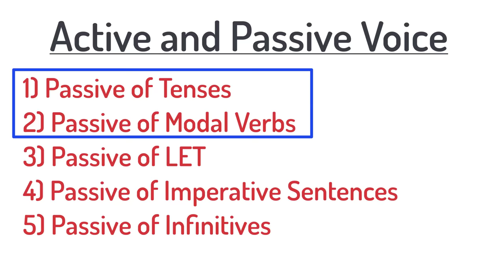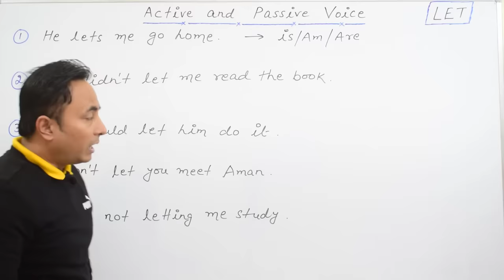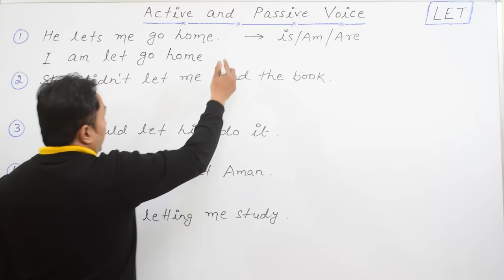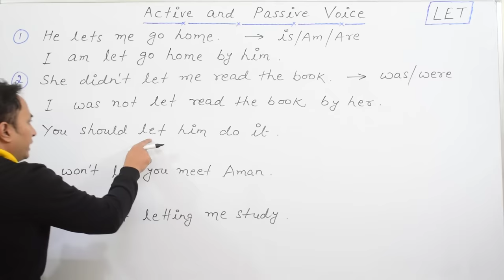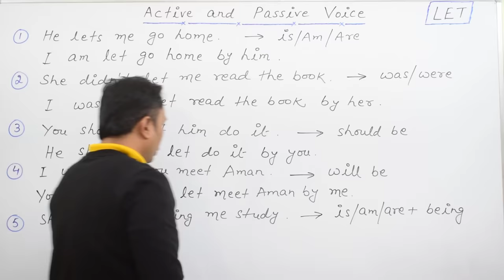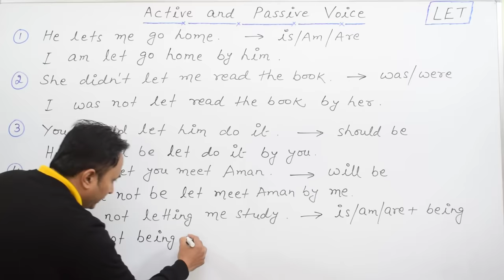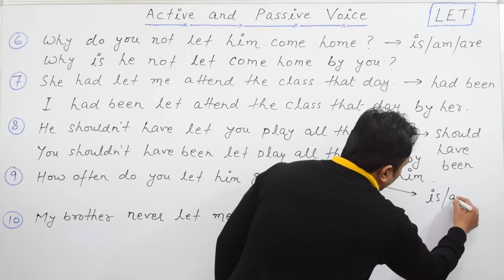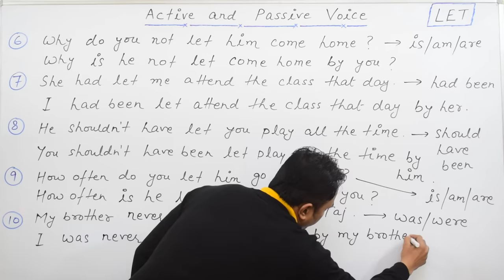Passive voice of LET | Active and Passive Voice in English Grammar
90 Days ऑफलाइन इंग्लिश स्पीकिग कोर्स किट (सभी किताबें एवं 64 GB वीडियो क्लासेज़ पैन्ड्राइव):